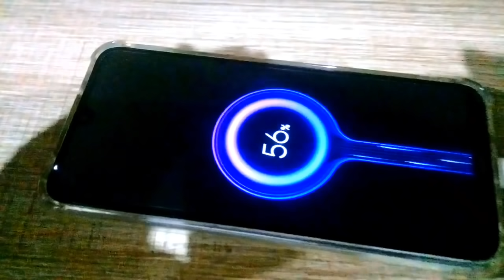Sonho Realizado♥️🙇 Meu novo celular!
➢ ▣ |•Informações

1/5 de RAM e 16 de memória

▬▬▬▬▬▬▬▬▬ஜ۩۞۩ஜ▬▬▬▬▬▬▬▬▬▬